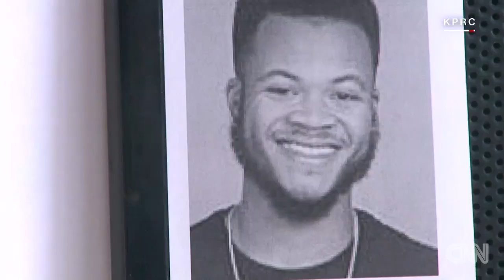Son of Michigan congressman found unharmed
On November 16, Carl Conyers, son of Michigan Rep. John Conyers, Jr., was reported missing. Two days later, police say they have found him.